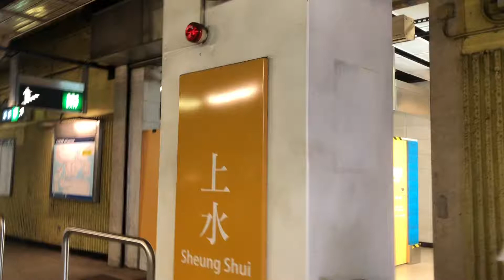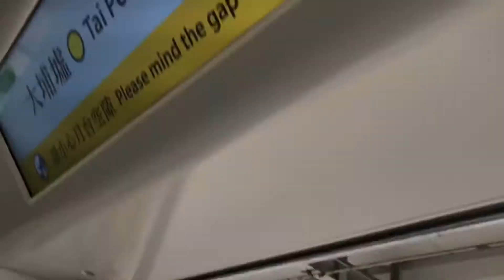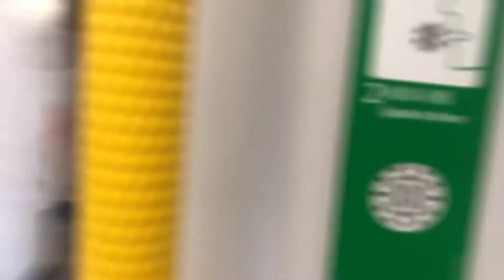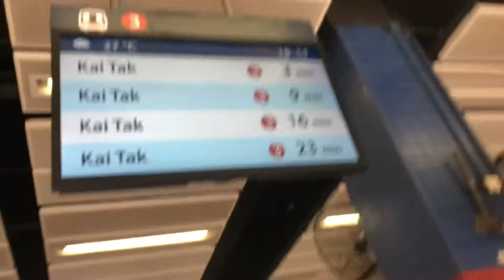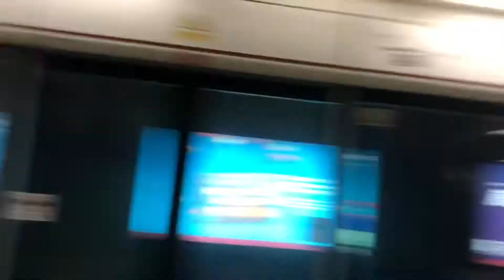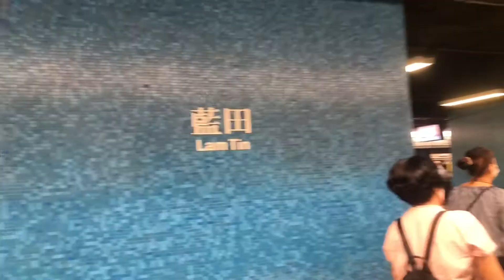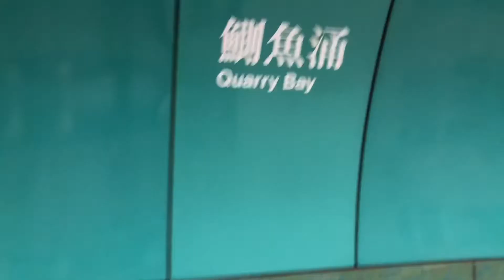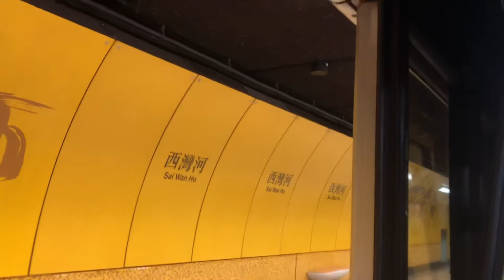[North East Run] Vlog: Sheung Shui to Chai Wan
Back at filming request vlogs. This time, we are traveling from the top of the MTR map to the bottom, from Northern District to Eastern District.

Train Car/Set: Hyundai Rotem EMU[P022]/(D022/D024)
Line: East Rail Line
Section: Sheung Shui to Tai Wai
Terminus for Train: Hung Hom

Train Car/Set: SP1900 EMU[P336]/(D335/D336)
Line: Tuen Ma Line Phase 1 (Closed)
Section: Tai Wai to Diamond Hill
Terminus for Train: Kai Tak

Train Car/Set: Metro-Cammell EMU(DC)[C167]/(A167/A168)
Line: Kwun Tong Line
Section: Diamond Hill to Yau Tong
Terminus for Train: Tiu Keng Leng

Train Car/Set: Rotem EMU[C321]/(A321/A322)
Line: Tseung Kwan O Line
Section: Yau Tong to Quarry Bay
Terminus for Train: North Point

Train Car/Set: Metro-Cammell EMU(DC)[C103]/(A103/A170)
Line: Island Line
Section: Quarry Bay to Chai Wan
Terminus for Train: Chai Wan

Sections:
Intro+EAL: (0:00)
TML Phase 1: (34:00)
KTL: (44:30)
TKL: (58:15)
TKL-ISL Walk: (1:03:24)
ISL: (1:09:02)
Outro: (1:20:00)